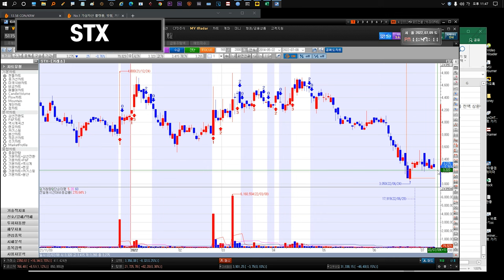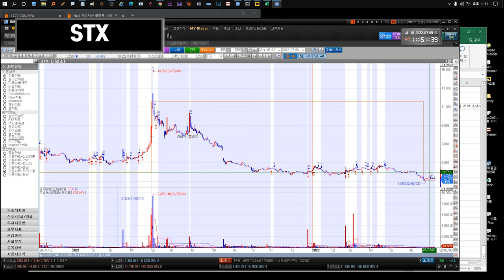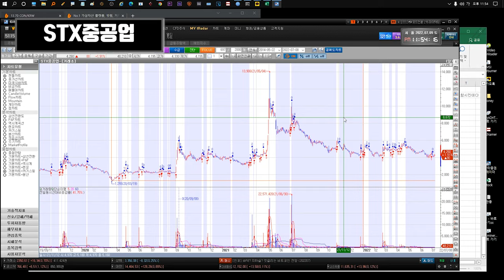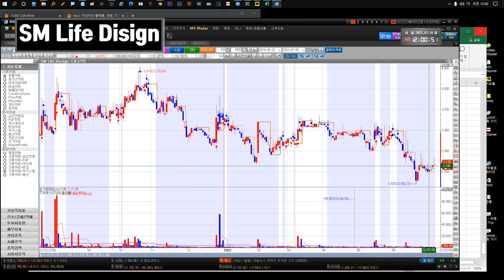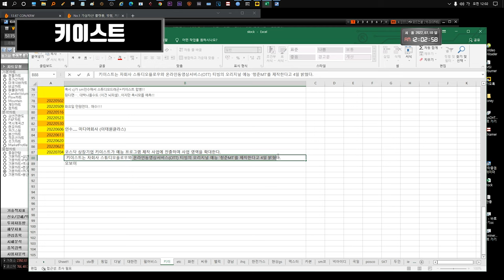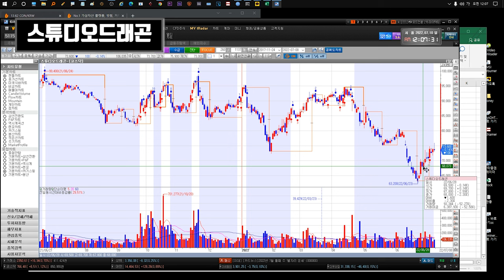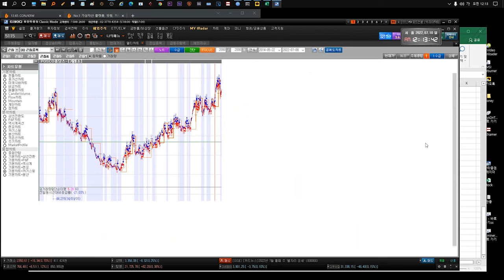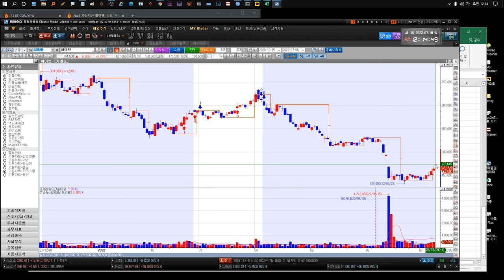220711 STX STX중공업 윙입푸드 다날 유니슨 대한전선 GS리테일 SM Life Design 펄어비스 gs리테일 키이스트 YG PLUS 만도 스튜디오드래곤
이번주는 많은 이벤트들이 있어서 (급등or급락)이 많이 나올수있습니다.